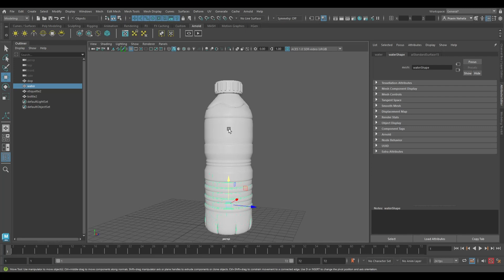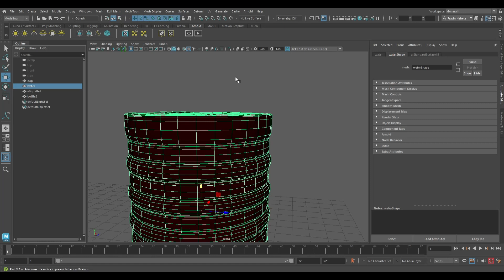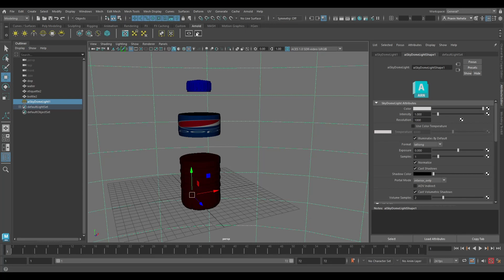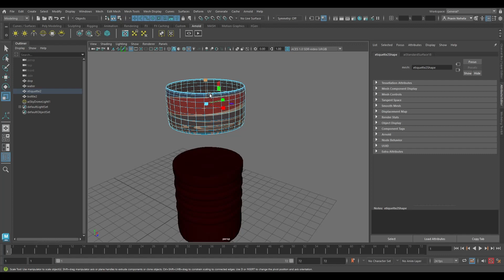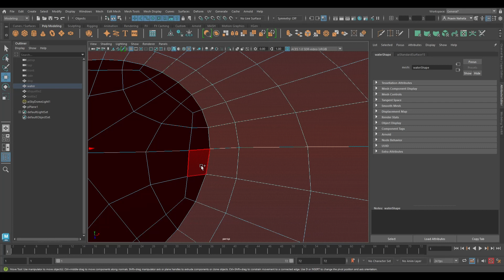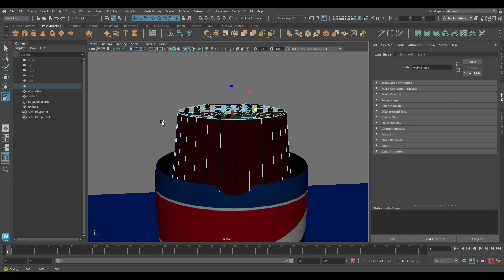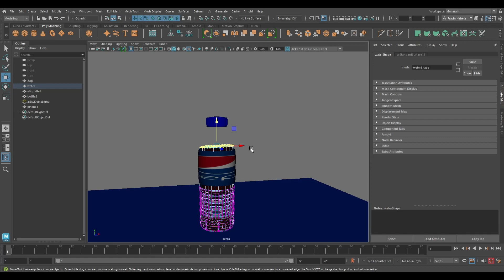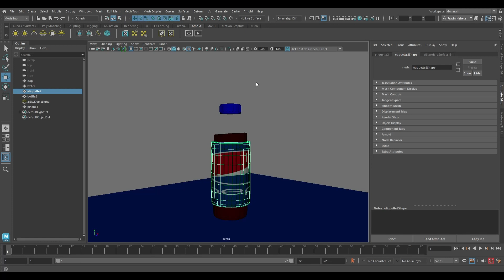Pepsi Bottle Modeling Tutorial in 3D Maya | 10 Min I Lets Animate #89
Hey Everyone.

Here is a step by step tutorial for making a Pepsi Bottle Model in 3D Maya.

Pepsi Bottle Model tutorial in 3D Maya | 3D Maya Tutorial | Make Pepsi Bottle Model in 3D Maya | How to make 3D Pepsi Bottle Model